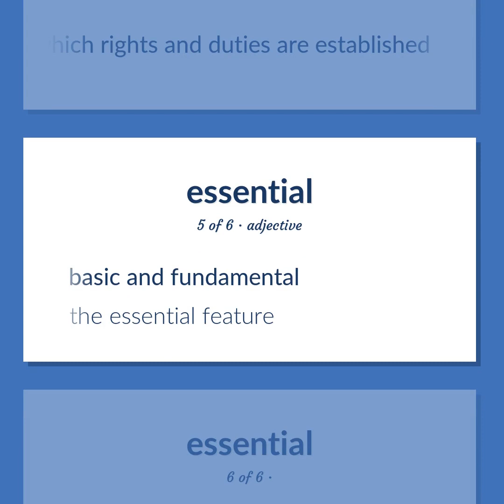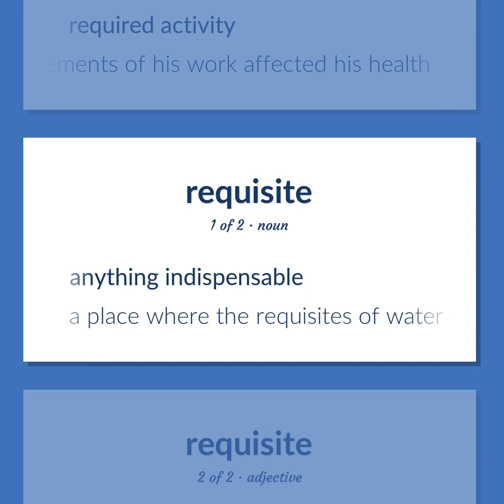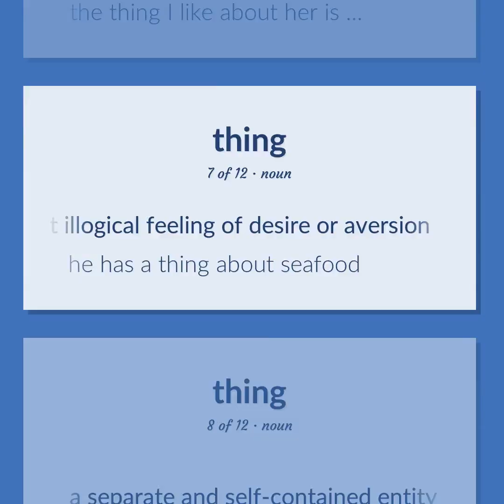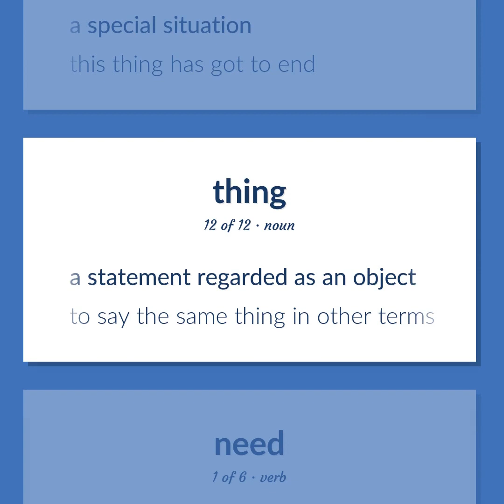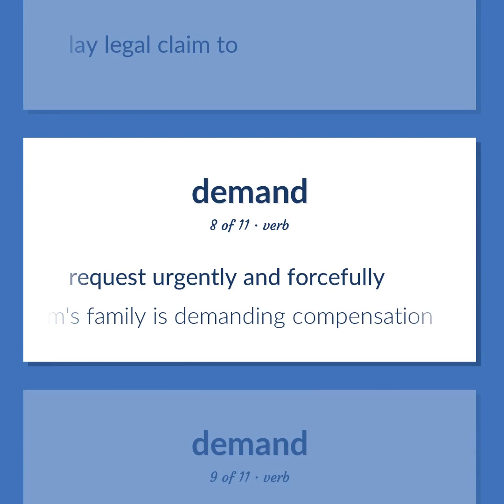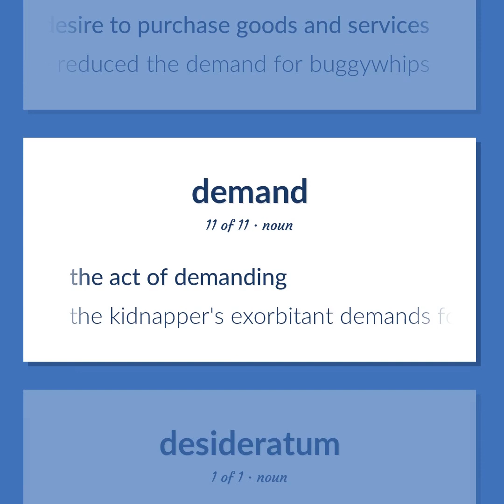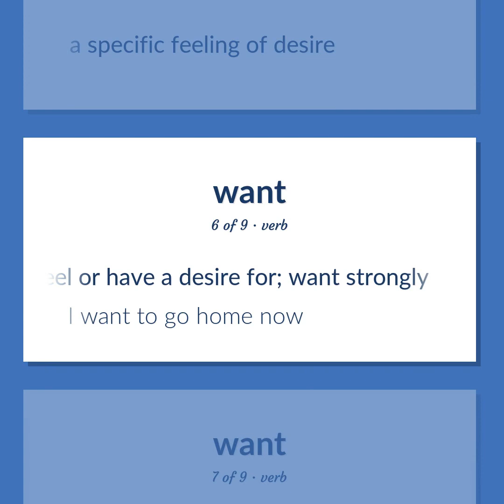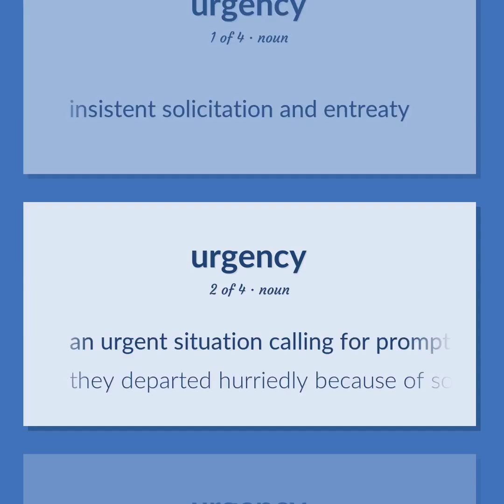Necessity - 64 English Vocabulary Flashcards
NECESSITY meaning. Following our free educational materials, you learn English in a great way with ease and efficiency.